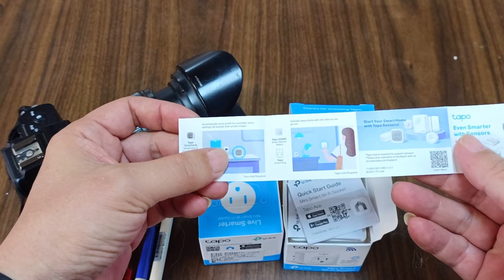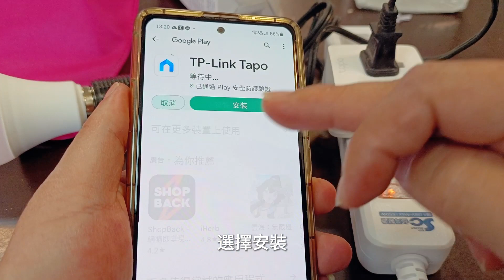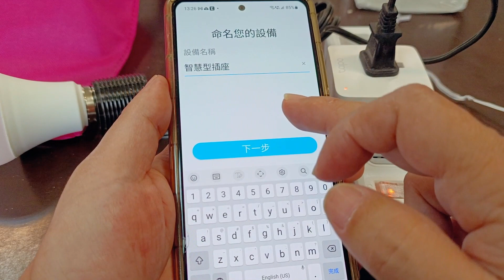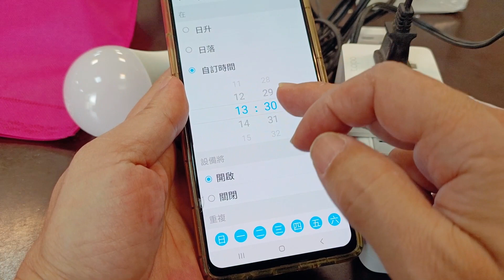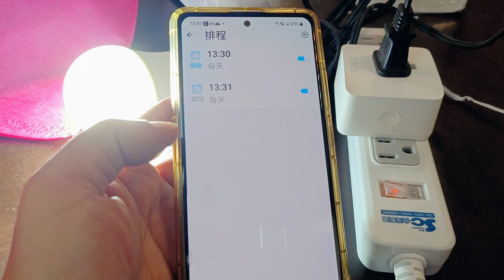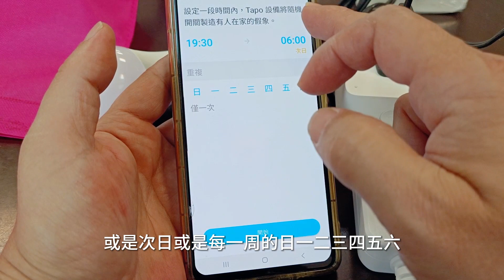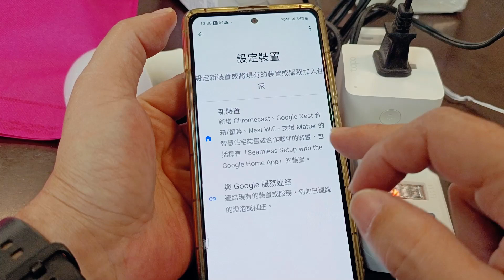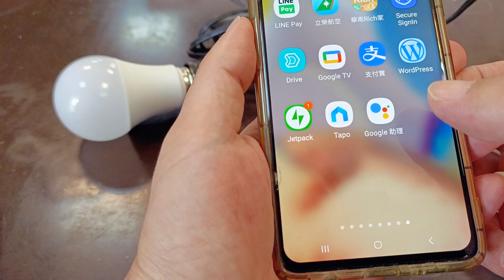tapo P100/無線智慧插座/Wi-Fi無線遙控、排程定時開關，還可以google助理語音控制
tapo P100/無線智慧插座/mini smart Wi-Fi Socket/開箱體驗分享
購買tp-link旗下的無線智慧插座，其實一方面是家中的SIM卡無線網路分享器(MR600)不希望它24小時開機，所以有「定時器」的需求；另一方面是考量到品牌的相容性，所以選擇了tapo P100。
也考量到「智慧家庭」的趨勢，加上tapo P100也才NT$299，於是網購了2個，測試一下是否好用。簡單的測試後，非常順利地在同網(Wi-Fi)的狀態下，能夠設定P100每天開關的時間，也能透過google助理來啟動和關閉。在還沒有使用智慧家電的經驗前，先以P100來做電源管理。